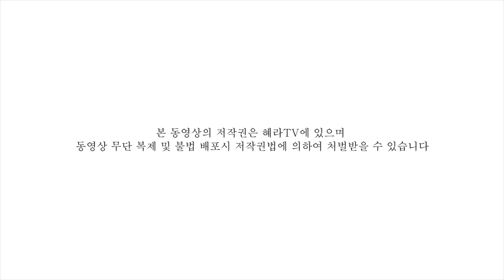[혜라TV] 영체님이 목숨을 이어 붙여준 아가입니다